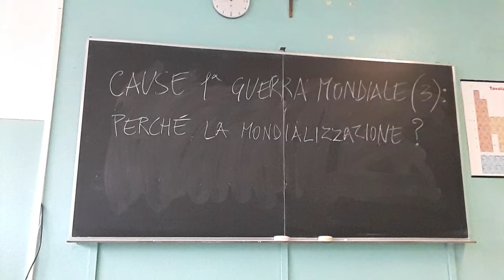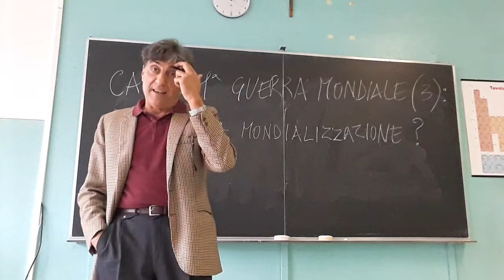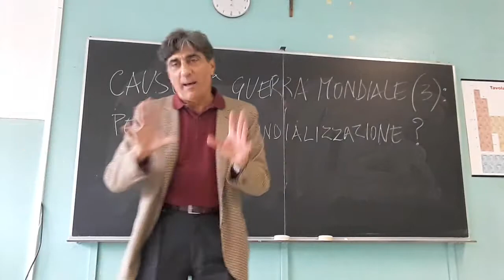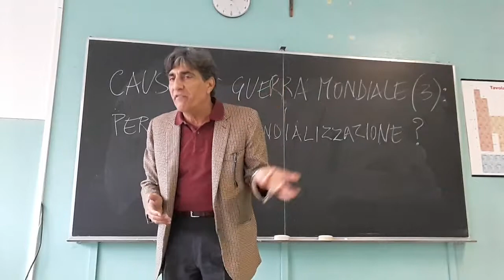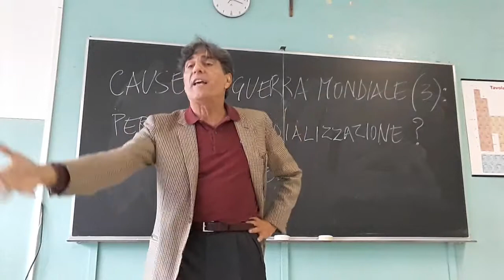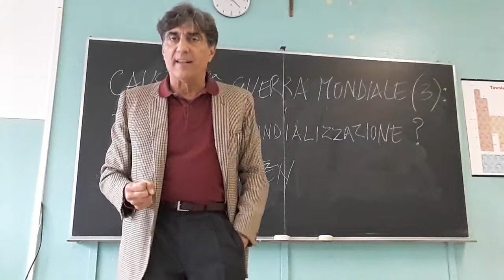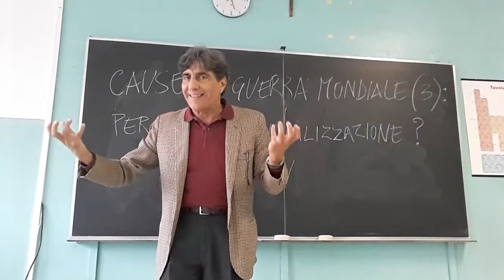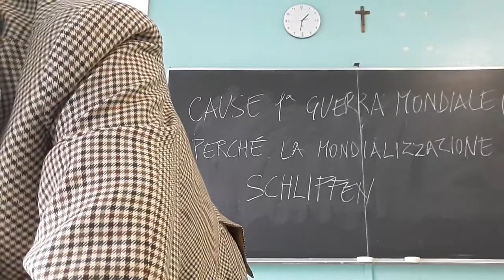COME SCOPPIA UNA GUERRA MONDIALE